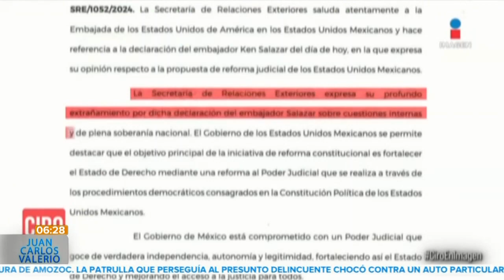Discusión elección de jueces || Noticias con Juan Carlos Valerio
El presidente Andrés Manuel López Obrador le responde al embajador de E.E.U.U. en México, Ken Salazar, respecto a sus declaraciones en contra de la reforma al Poder Judicial.